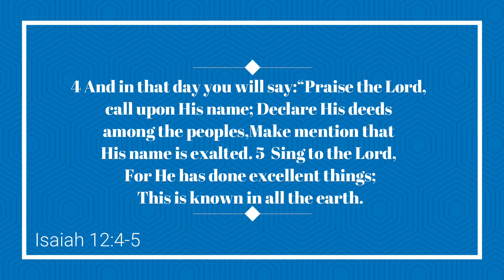Teaching - By Pst MARY Bram